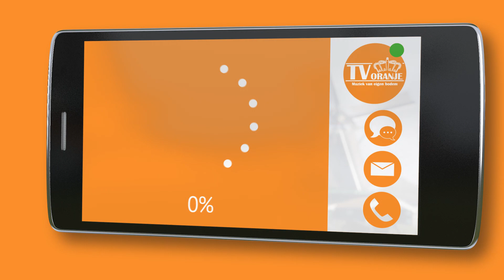TV Oranje app videoboodschap - Doeke Hemstra